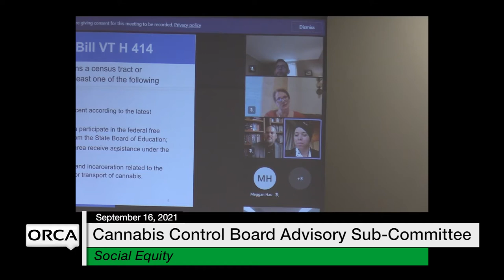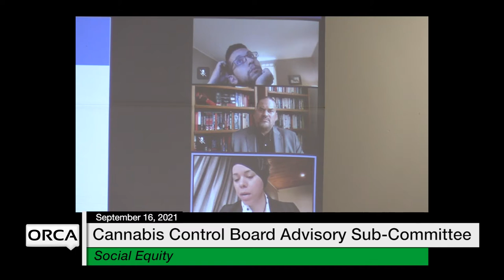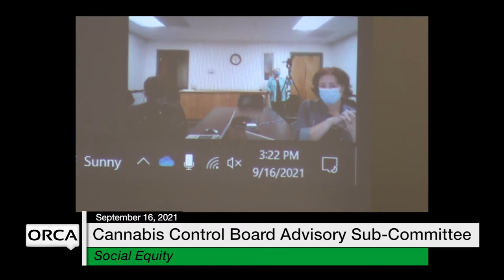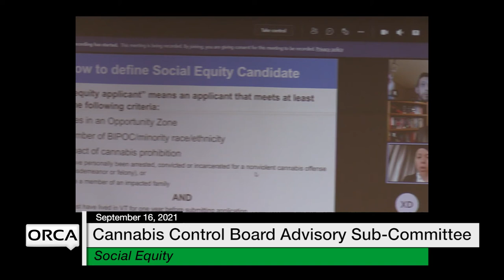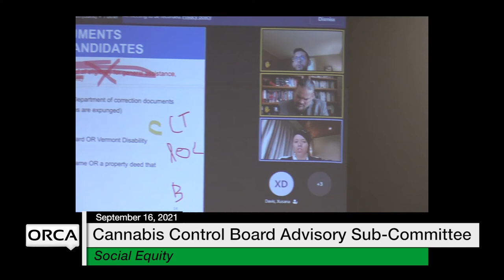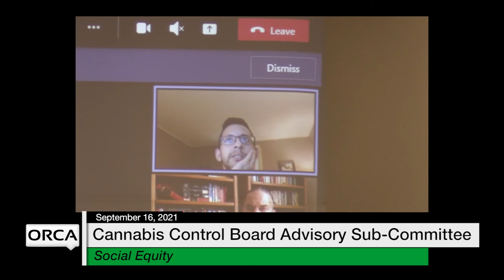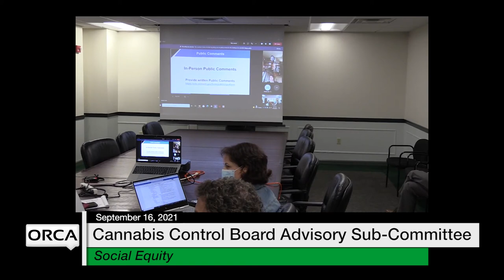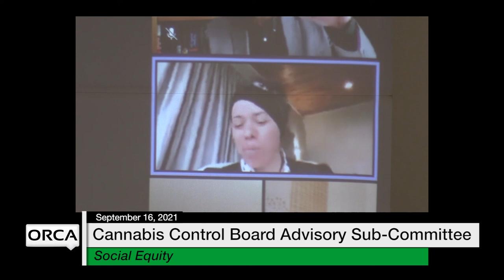Cannabis Control Board - Advisory Sub-Committee on Social Equity 9/16/2021